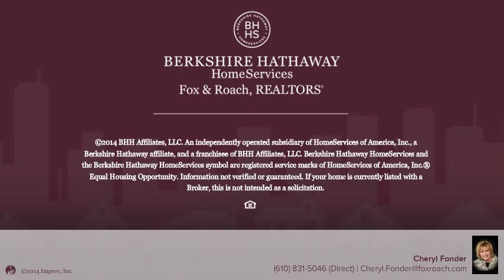LOT C EDGEHILL LN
Cheryl Fonder Berkshire Hathway HomeServices, Fox & Roach - Collegeville
5 beds 3.1 baths